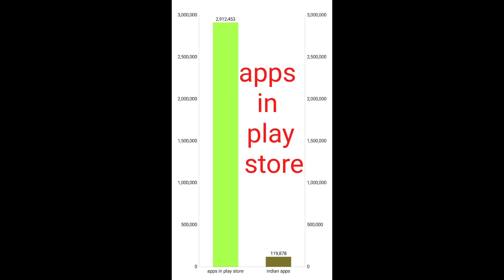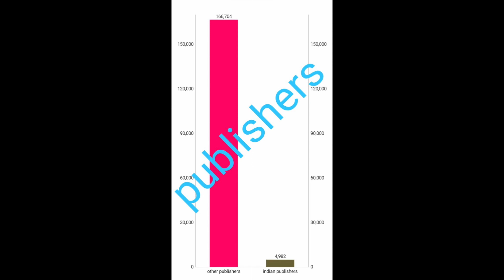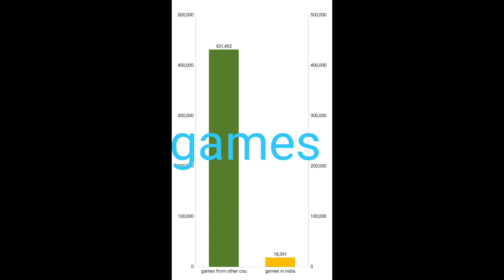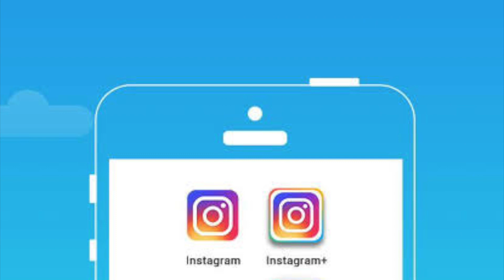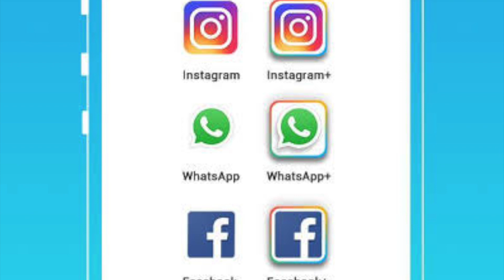how many apps are there in google play store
To know about Indian apps and try to use it to know about how many apps and games are available in play store and the apps ,games created by Indian publishers stop chines apps.